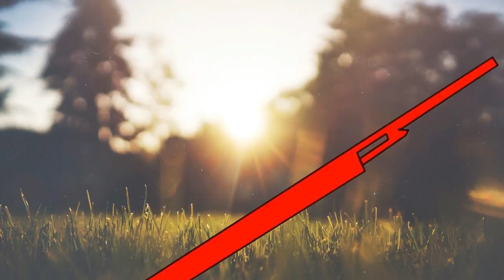Chasse aux Sanglier | Wild Boar Hunting - 2018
chasse sanglier 2018 battue de sanglier tir au sanglier charge sanglier battue au sanglie chasse au sanglier en battue 2018 chasse gros sanglier chasse gros gibier superbe tir au sanglier Top 10 Wild Boar Wild Boar Hunting Best of wild boar hunting Wild Boar Hunting Fever Hunting 2018 Caza de jabalí caza de jabali con perros Domuz Avı Komik Batida de jabalí